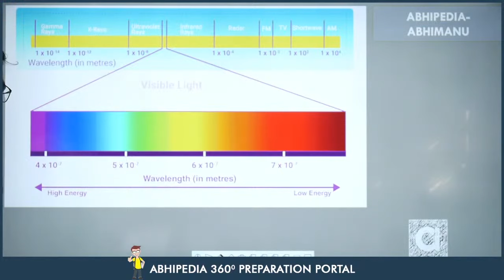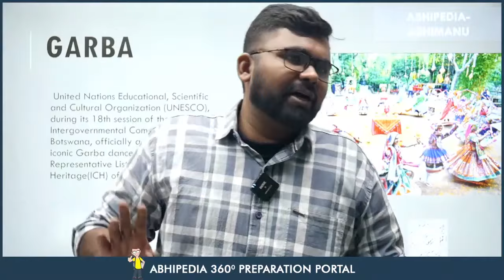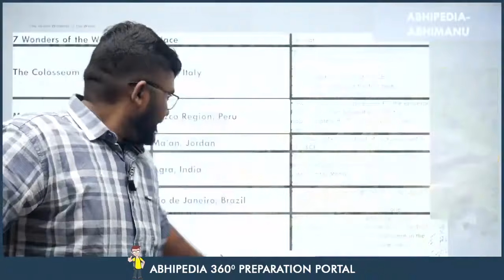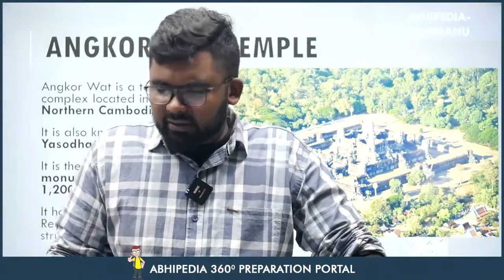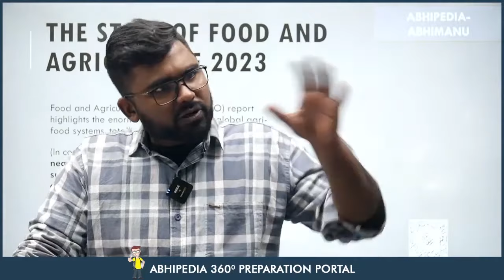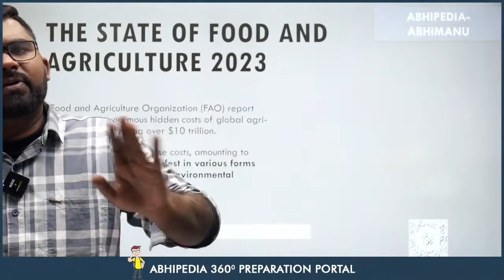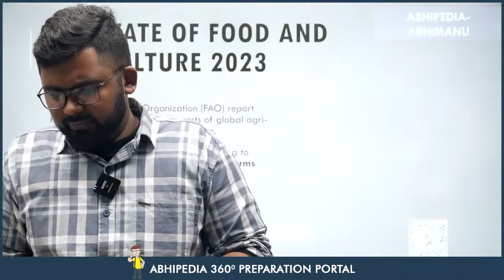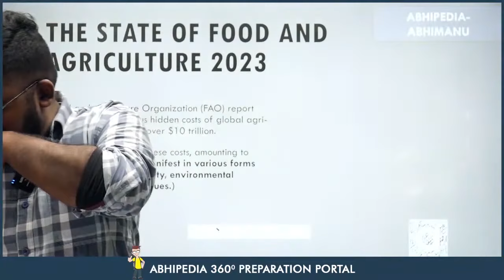Target UPSC 2024: Weekly Current Affairs by Rohit Garcha Sir | December Week 4th | Part 1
Stay ahead in your UPSC 2024 preparation with the latest Weekly Current Affairs! Join Rohit Garcha Sir as he delves into the crucial events of December Week 4th. Keep your knowledge up to date and ace the UPSC exam with expert insights. UPSC CurrentAffairs UPSC2024"

UPSC 2024,
UPSC Preparation,
UPSC Exam,
UPSC Insights,
UPSC Strategy,
Civil Services Exam,
Competitive Exams,
UPSC Aspirants,
Exam Strategies,
UPSC News,
UPSC Syllabus,